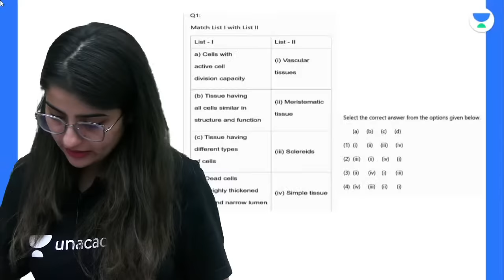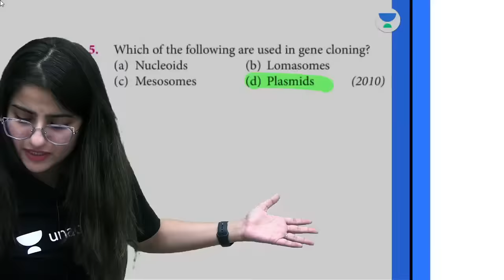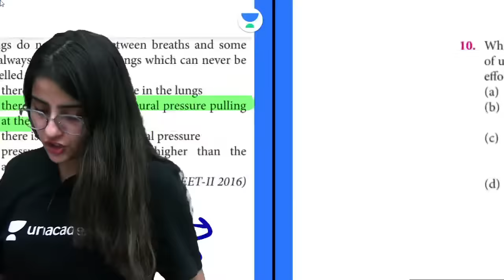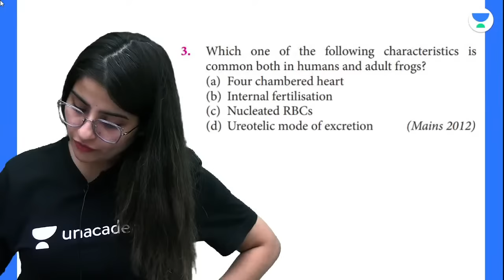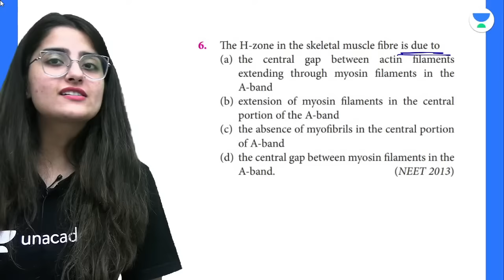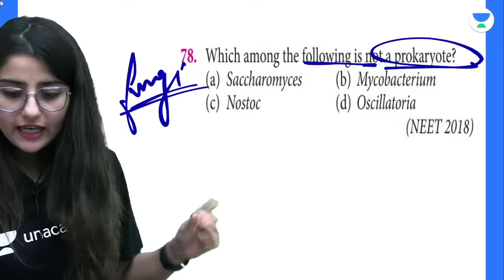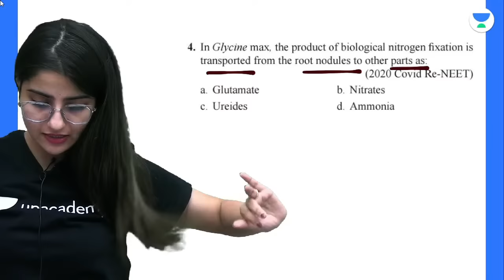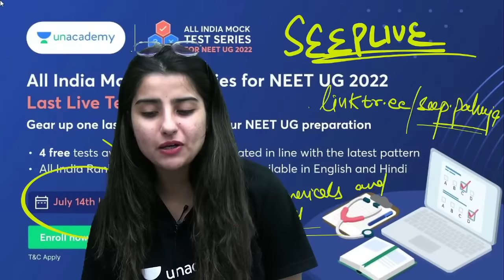Complete Biology | Most Important PYQs | NEET 2022 | Seep Pahuja | Unacademy NEET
In this session, Educator Seep Pahuja will be discussing Complete Biology- Most Important PYQs for NEET 2022.

You can enroll to Unacademy Subscription and get the following benefits:
1. Learn from your favourite teacher
2. Dedicated DOUBT sessions
3. One Subscription, Unlimited Access to Live Online Classes and Videos
4. Real-time interaction with best-in-class teachers
5. You can ask doubts in live online classes
6. Limited students in each Class
7. Download the videos & watch them offline